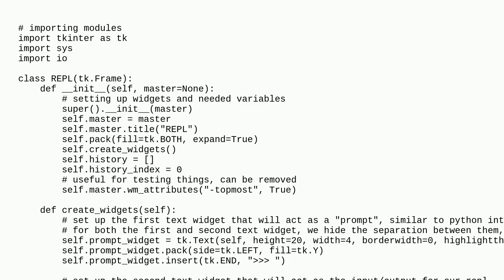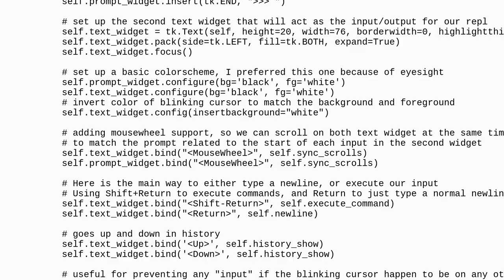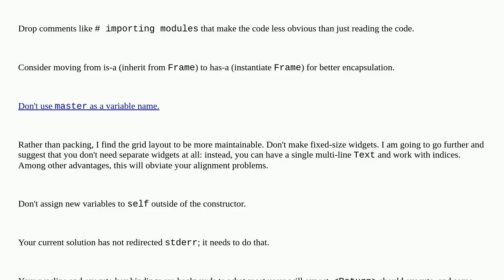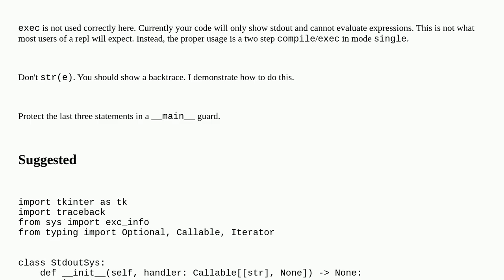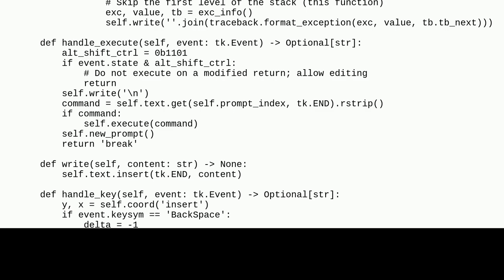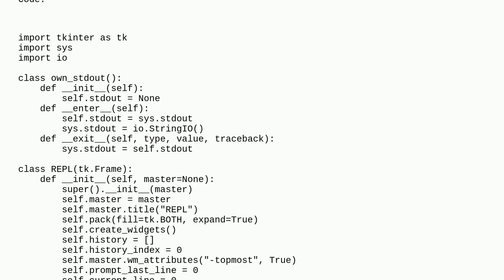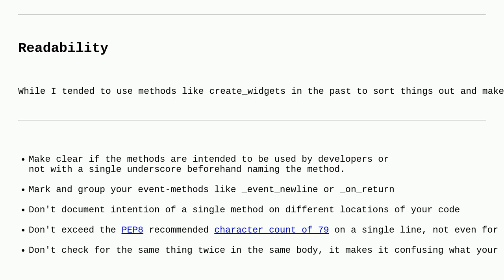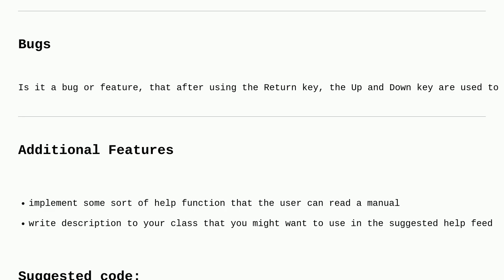Codereview: A small REPL implementation using Tkinter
A small REPL implementation using Tkinter

A special thanks goes out to the awesome community

  python tkinter